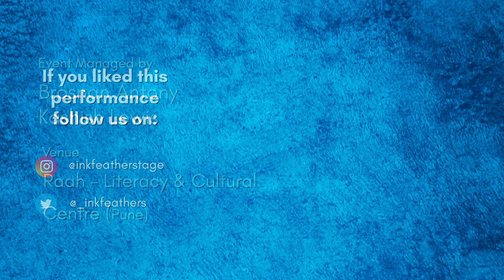Khud Pharast by Shamza Gawahi | Narcissist | Hindi Poetry | Inkfeathers Stage Pune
Trigger Warning: suicide, dark poetry, narcissim

This poetry will leave you choked, stunned and speechless. Shamza Gawahi presents a deep and detailed hindi poem about a mother and it isn't what you would expect. This piece is a window to a lot of truths that we cannot avoid, even though we do not like them, even though they aren't pretty. Don’t miss the end of this performance. Her poetry is different, unexpected and very honestly brutal. You will be surprised by how beautifully Shamza has put these words together and expressed emotions that we cannot imagine could be expressed in poems.

Credits:
Written & Performed by: Shamza Gawahi
Event Managed by: Brosnan Antony and Kashish Lewis
Shot at: Raah - Literacy & Cultural Centre, Pune | 20th November 2022